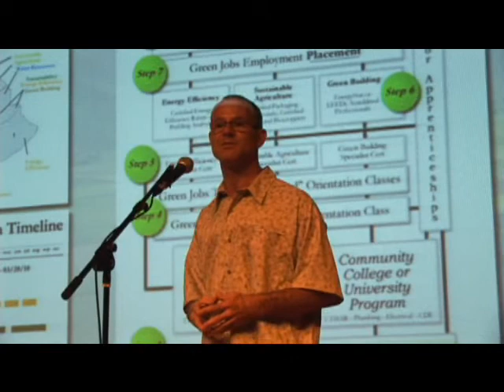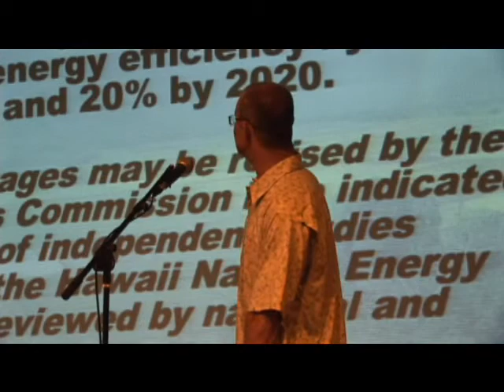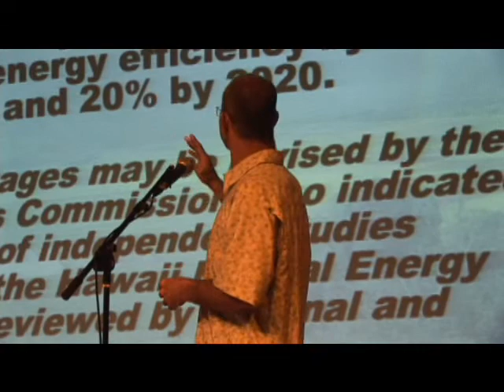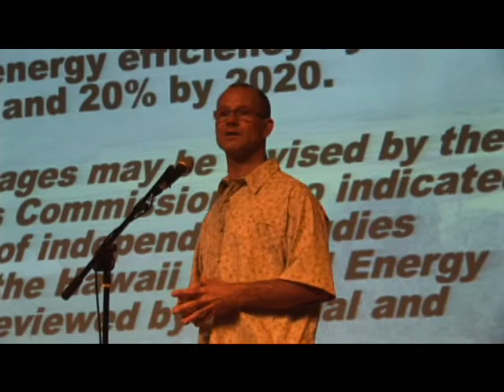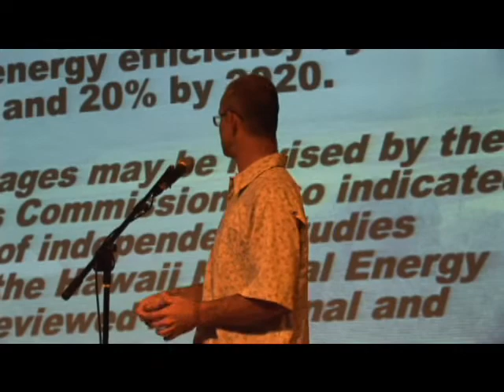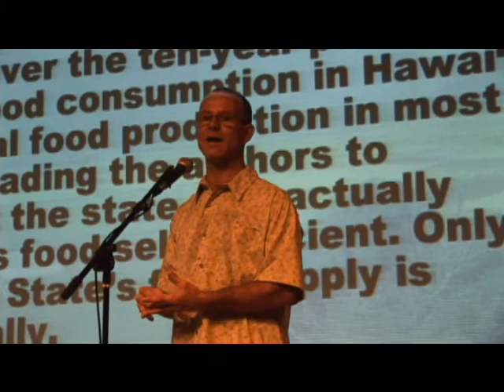2012 Brent Norris #1.mp4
Join Our Alkaline Lifestyle Makeover Transformation Now! Become a Wholesale Super Foods member For free!!!
"Our Free Memberships are For A Limited Time Only".
2012 Are You Ready event is  being offered for one and all to prepare for the future and in the process create a more sustainable lifestyle and environment.

PLUS A BONUS!!  -- Here are a couple more links to more of Dr. Robert Cassar''s educational videos.   Earth Shift Project & Product Videos hope you enjoy them.    I appreciate his sharing hope you do too.